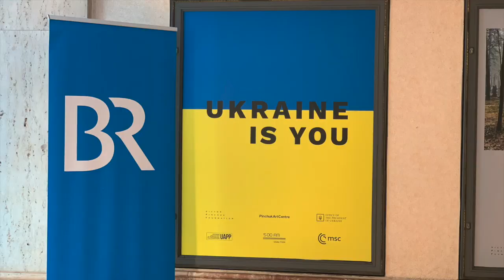Виставка «УКРАЇНА – ЦЕ ТИ» відкрилась у Мюнхені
На полях Мюнхенської конференції з безпеки (MSC) Фонд Віктора Пінчука та PinchukArtCentre відкрили 17 лЧтого  виставку «UKRAINE IS YOU», яка розташована безпосередньо в готелі Bayerischer Hof, де її можуть проглянути всі учасники форуму.
У відкритті виставки, яка триватиме до 19 лютого, взяли участь сам Віктор Пінчук, керівник Офісу Президента України Андрій Єрмак (по відеозв’язку), ексголова MSC Вольфганг Ішингер, парламентський державний секретар з питань оборони Німеччини Зімтьє Мьоллер, а також ексдержсекретар США Джон Керрі.